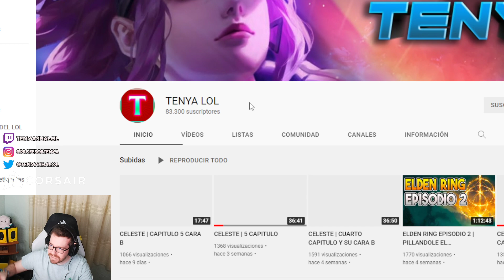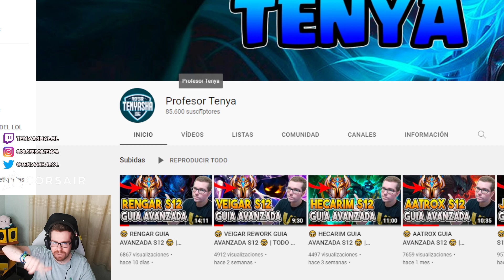SORTEO TECLADO MECANICO K70 RGB PRO CORSAIR | SUERTE A TODOS